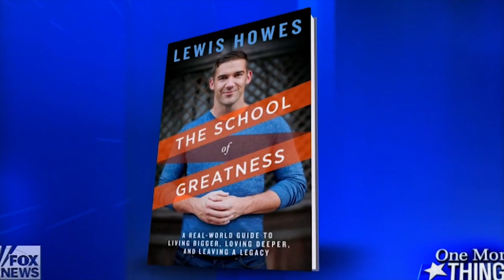The ONLY Reason We're ALIVE (Pain Is Your Motivation) | In-Q and Lewis Howes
IN-Q is a National Poetry Slam champion, award-winning poet, and multi-platinum songwriter. His groundbreaking achievements include being named to Oprah’s SuperSoul 100 list of the world’s most influential thought leaders, being the first spoken word artist to perform with Cirque Du Soleil, and being featured on A&E, ESPN, and HBO’s Def Poetry Jam. He’s inspired audiences around the world through his live performances and storytelling workshops. Many of his recent poetry videos have gone viral with over 70 million views combined.

As a songwriter, IN-Q’s hit single “Love You Like a Love Song” by Selena Gomez went multi-platinum, winning him a BMI award. He has written with renowned artists including Aloe Blacc, Miley Cyrus, Mike Posner, and Foster the People. His songs have accumulated over one billion views on YouTube alone.

His first book, Inquire Within, comes out on March 31st, 2020. We talk about it in this interview, and it sounds absolutely incredible. I know a lot of us are spending a lot of time at home right now, so a book of amazing, uplifting poetry would be great to read in the upcoming month.

In this interview, we cover everything from poetry and love to pain and forgiveness. IN-Q opens up about his relationship with his father and how it’s made him who he is today.

You’re not gonna want to miss this one. Even if you’ve never read a poem in your life, it’s never too late to start that journey. Join me on Episode 934 to learn about love, loss, and words with creative genius and poet, IN-Q.

Lewis Howes' New Book - The Mask of Masculinity
Lewis Howes is NY Times Bestselling author, entrepreneur, and former professional Arena League football player. He hosts The School of Greatness, a talk show distributed as a podcast. Learn and hear the stories of various successful people around the world, become inspired, motivated and educated with the SCHOOL OF GREATNESS.